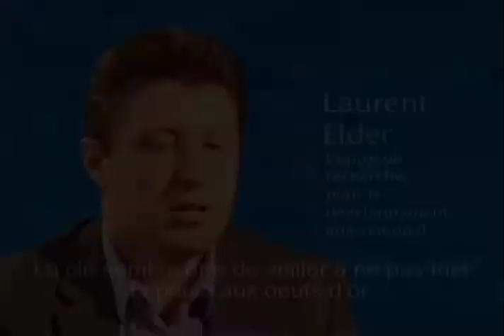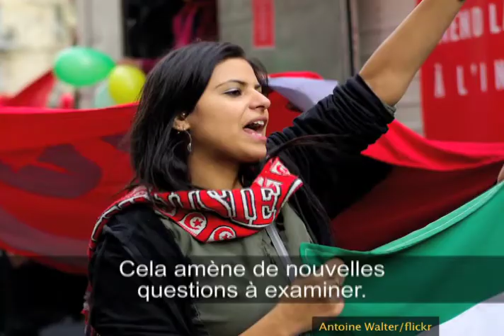Les pauvres et l'information : Influence sur les politiques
Un solide réseau constitué de chercheurs d’Afrique, d’Asie et d’Amérique latine a mené des enquêtes auprès des ménages pour mieux comprendre les changements qu’un meilleur accès aux technologies de l’information et de la communication (TIC) entraîne dans les pays en développement. Les enquêtes menées auprès des ménages grâce au soutien du CRDI révèlent pourquoi et comment les populations pauvres des pays en développement utilisent les outils de communication modernes. La recherche met également en relief des variations régionales et prouve qu’il existe des liens entre les TIC et la réduction de la pauvreté. Les pauvres et l’information : Lutter contre la pauvreté à l’aide de la technologie examine les effets du virage technologique sans précédent auquel nous assistons.

Vídeo subtitulado en español: